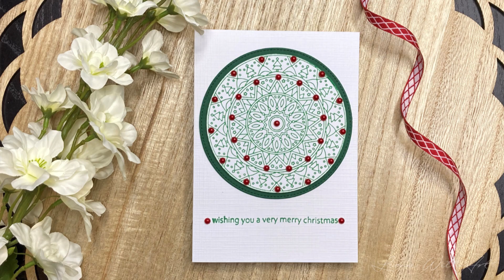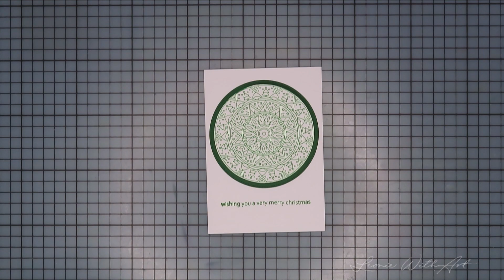Nellie Snellen | Christmas Card with a Stamping Die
Supplies I used in this video:
STAD003 Stamping Dies Round 'Christmas Tree' - Nellie Snellen
EPB001 Power Boss Electric Machine - Nellie Snellen
VersaFine Clair Ink - Green Oasis
STB002 Stamping Buddy Pro - Nellie Snellen
FFESCS004 Forest Friends ‘Sending love this christmas’ – Nellie Snellen
SCT002 Cleaning Shammy - Nellie Snellen
APS401 Red Adhesive Pearls 4mm - Nellie Snellen
Foam Tape - Nellie Snellen
SCIS001 Scissors - Nellie Snellen
NSCB002 Scoring Board XL - Nellie Snellen